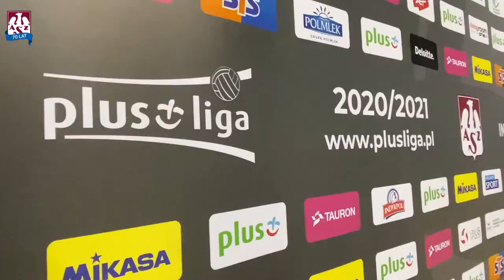AZS TV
"Oby to był ten dzień" - wedle słów naszego Spikera Andrzeja, to był "ten" dzień 😎  Zobacz to, czego nie pokazali w telewizji, czyli kulisy starcia w Uranii w AZS TV 🎥